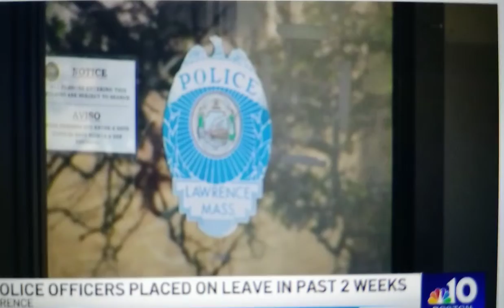LAWRENCE, MASSACHUSETTS where tyrants force u out the car, supervisor don't investigate and arrest